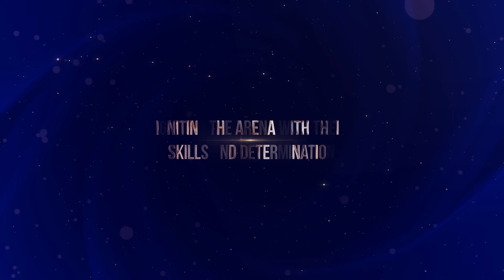Who Amongst Them Will Be The Rising Sports Star Of The Year? | Indian Of The Year 2023 | News18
A new generation of sports stars has ignited the sports arena with their skills and determination. Who amongst them will be the Rising Sports Star of the year? To find out, Watch Indian of the Year 2023, LIVE on 10th January, 6pm onwards. Only on CNN-News18